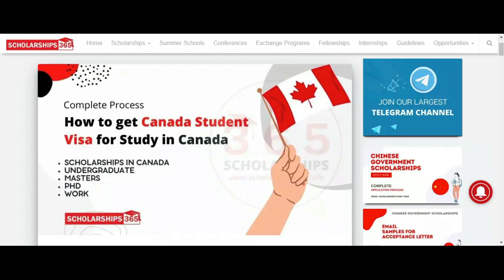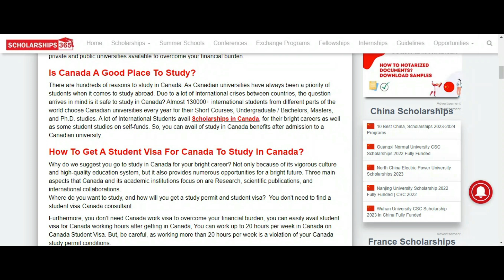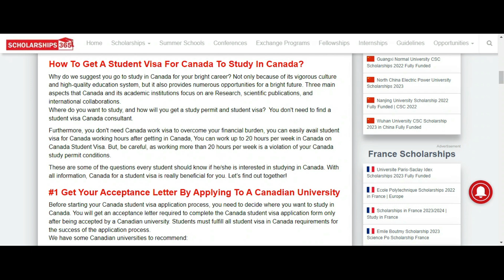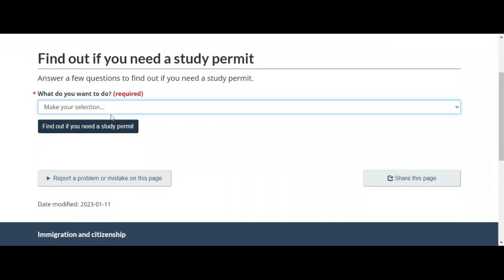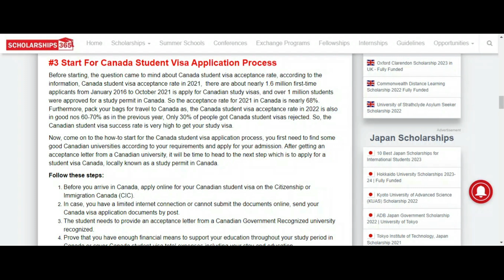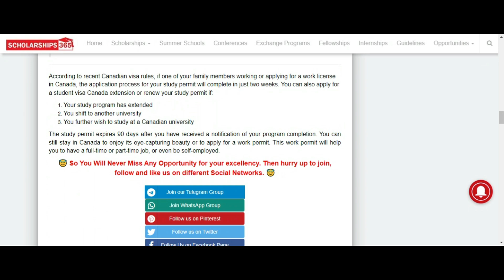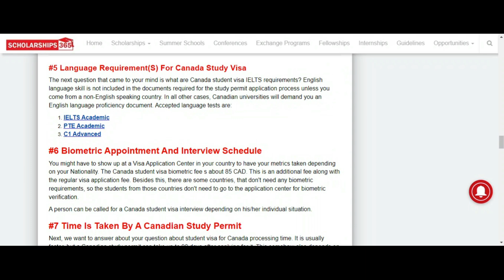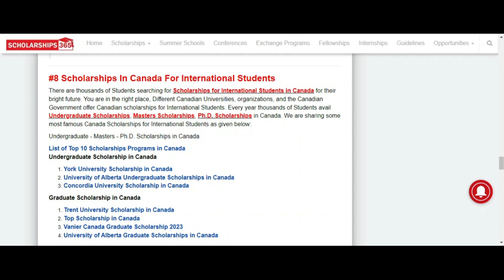How to Apply for Canada Student Visa for Study in Canada | Canada Study Visa Application Process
In this scholarships365 Canada Student Visa Process Video, I have explained all the details about how to apply for a canada or canadavisa studentvisa to Study in Canada. Complete Guidelines for Canada Study Visa Application Process for International Students!

☑️ About How to Apply for Canada Study Visa / Canada Student Visa | Complete Video About How to Get Visa for Canada ☑️

Want to Know how to get a Canadian Student Visa to Study at Top Canadian Universities? or a Study Visa for Canadian immigration information? Do you want to Study in Canada for Short Courses, Undergraduate, Masters or PhD studies in multiple academic fields? on yourself funds or a Canada Scholarship Programs?

Due to a lot of fake Canada Immigration consultant Companies on Internet, offering fake services of Consultants for Canada Student Visa aswell as a lot of incorrect information related to a Canadian Study Visa is available on the Internet.

You will get authentic & verified information from official sources to compile a complete list of correct information about student visas in Canada, student visa Canada requirements, fees for student visas in Canada, the application processing time for Canada Study Visa, a checklist for Canada Student Visa, is studying in Canada is worth it? as well as about the Canada visa student application form.

You can also check our other International opportunities List